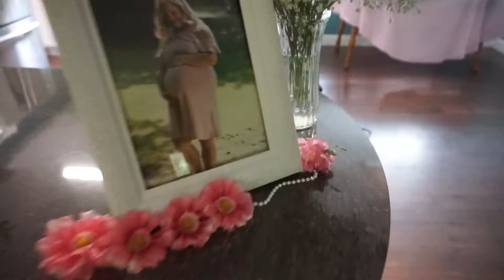Beautiful Baby Shower | baby girl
June 2, 2018- Baby shower day (for my sister in law), cousins to the rescue, Cherokee got stuck in an ant bed... and why she has to take medicine.